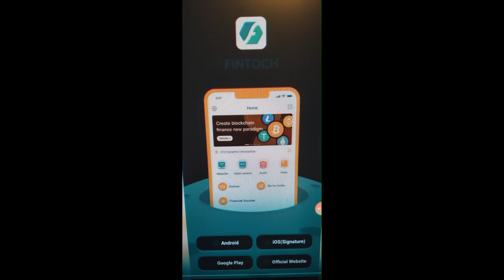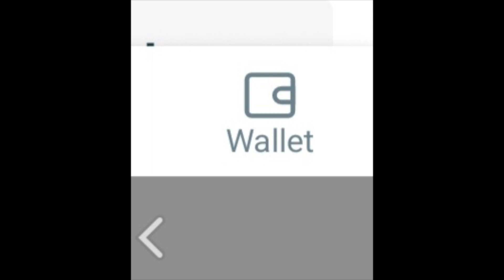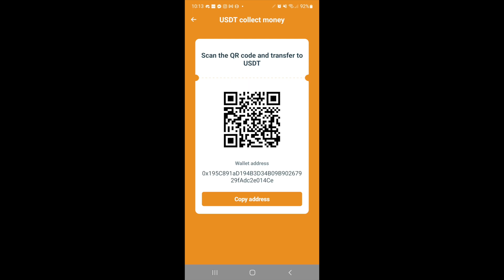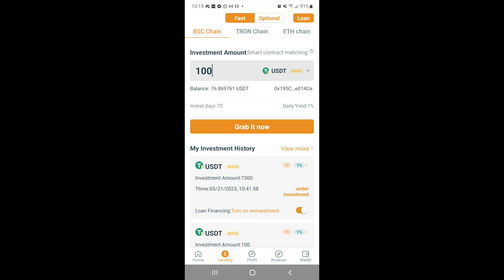Fintoch Account SET-UP! /INSTALL | 1% Daily ROI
•          Crypto Program
•          Online Search Traffic Arbitrage
•          25% USDT Reward Every Monthly
•          Cancel Anytime

 •          FUNDSZ
•          Referral Rewards
•          Fast Withdrawals

I AM NOT SUPPORT FOR ANY PLATFORM, CONTACT SUPPORT WITH YOUR QUESTIONS. I DON'T HAVE A TG GROUP NOR A WHATSAPP GROUP. ANYONE WHO CLAIMS TO BE ME SAYING THIS IS A SCAMMER. REMEMBER I WILL NEVER ASK YOU FOR CRYPTO, DON'T LET IMPERSONATORS TRICK YOU. I'M JUST ON YOUTUBE SHOWING YOU THE PROGRAMS I AM USING TO GROW MY PASSIVE EARNINGS.

•          Earn 2%- 3% per week
•          Can compound earnings
•          Can Withdraw Principle
•          Referral Rewards
•          Been in business for 4 years